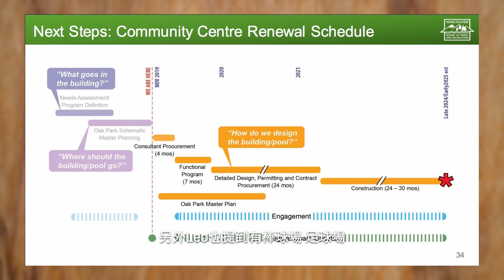【溫哥華睇樓團】西區水泥樓花 Oakmont 即將開售｜發展商落足本 高樓底+三層玻璃｜理想校網社區配套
多謝好朋友阿Ken邀請，同大家介紹位於溫哥華西區最新低密度水泥 Condo 樓花項目 Oakmont。大廈一共6層高，位於 Oak 街鄰近優良公立學校，地點方便去 Oakridge Mall, Marine Gateway 過橋去 Richmond 都係10分鐘車程以內。8月底前簽約仲有 Early Bird 折扣優惠，有興趣朋友請留意片尾優惠詳情。特別鳴謝 Telos Projects 🙏🏼

項目名稱：Oakmont
發展商：Contour Development
地理位置：8486 Oak Street, Vancouver, BC
售價：開放式單位 50餘萬起 / 一房單位 60餘萬起  / 兩房單位 80餘萬起
交樓年份：預計 2024年年中

📲 查詢詳情及Floorplan請即聯絡，我會馬上回覆及安排預覽

【任何溫哥華地產問題歡迎聯絡 👉🏼 Leo Chan】
👉 加入【溫哥華睇樓團】WhatsApp Group，分享第一手地產資訊同解答大家問題：

溫哥華睇樓團，唔洗坐飛機過黎係 YouTube 都睇到樓 👏🏻💪🏻